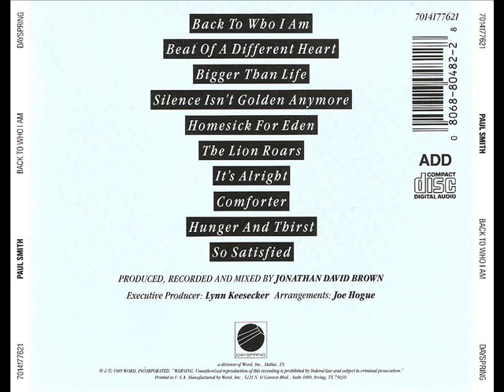Paul Smith - Silence Isn´t Golden Anymore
Paul Smith ( Album Back To Who I Am 1989 ) CCM / AOR